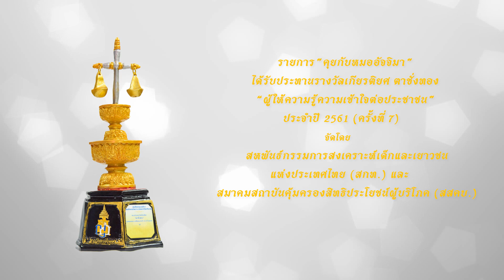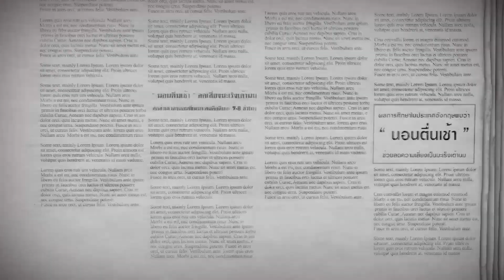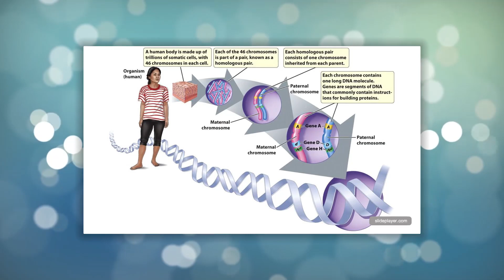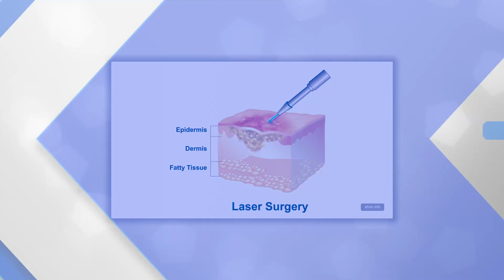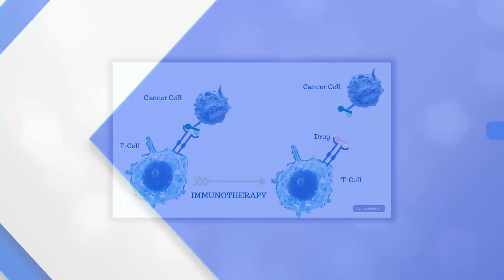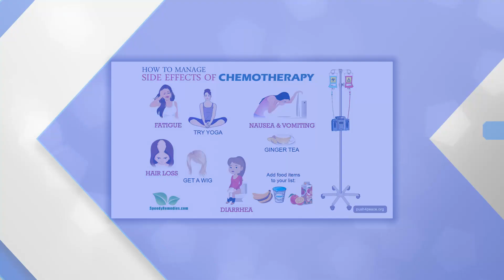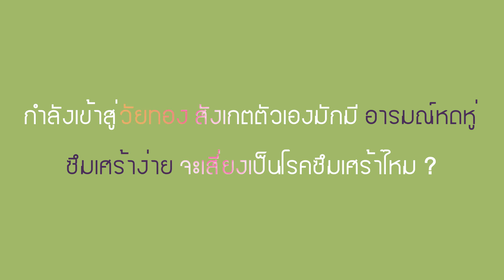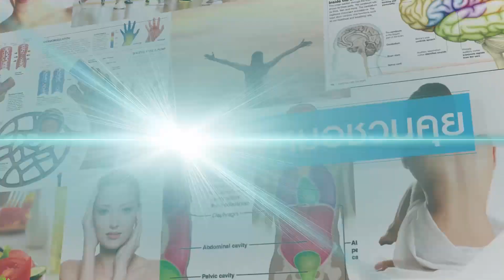สู้ชีวิตพิชิตมะเร็ง - รายการคุยกับหมออัจจิมา ช่วงหมอชวนคุย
เมดดิไซด์ อัจจิมาสหคลินิก